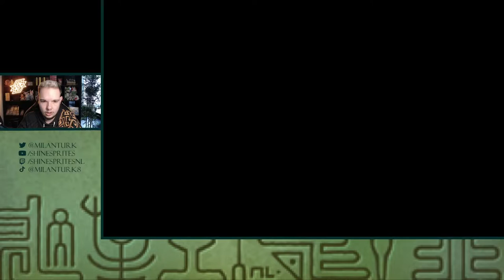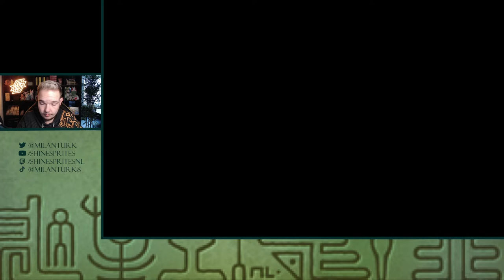GEVECHT TEGEN DE MUMMIES! - [#23] PROFESSOR LAYTON AND THE MIRACLE MASK